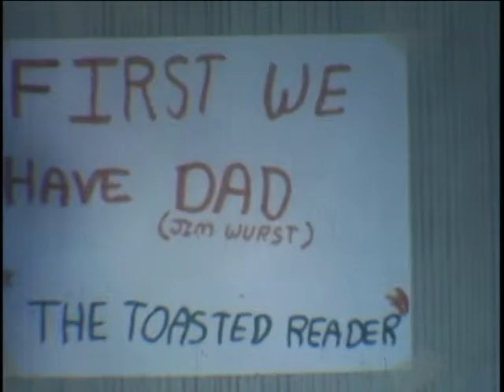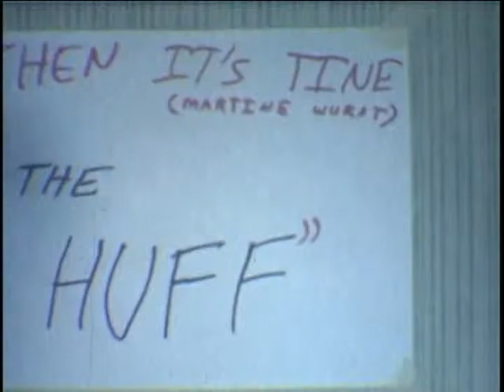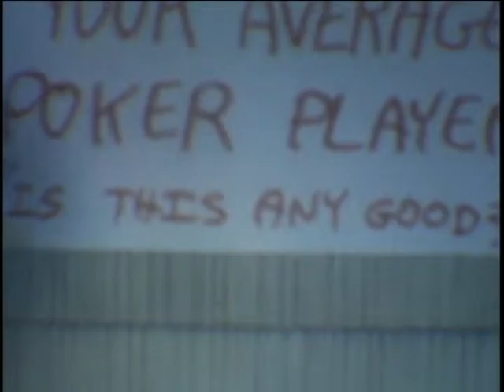Wurst Family Movies Chapter 114 August 1978 Joe's Epic Movie